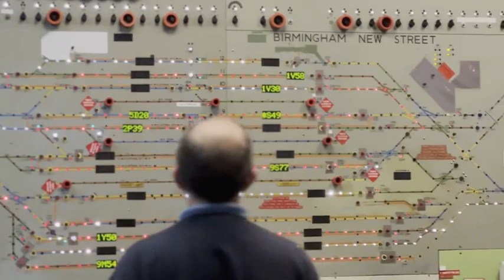B ROLL DOWNLOAD Stockshots of Birmingham Power Signal Box control panel and relay room before decomm